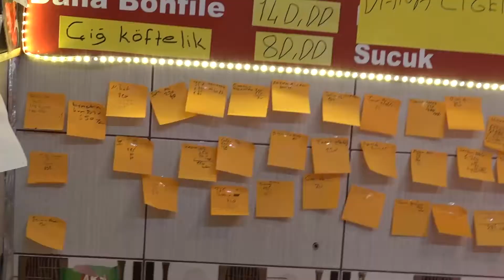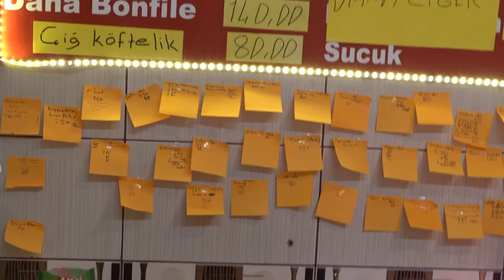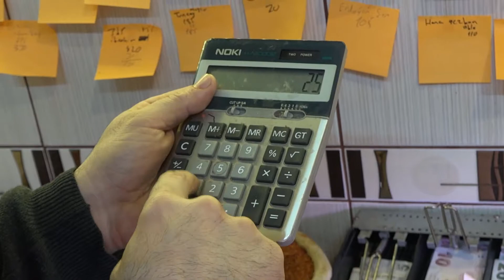Kılıçdaroğlu Bursa'da vatandaşın veresiye defterini kapattı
Bursa’da esnafın sorunlarını dinlerken, duvara astığı veresiye fişlerini işaret edip vatandaşın çok zorda olduğunu anlatan kasabın sözlerinden etkilenen CHP Genel Başkanı Kemal Kılıçdaroğlu, Bursa İl Başkanı İsmet Karaca'yı arayarak o esnafın ziyaret edilmesini ve vatandaşların veresiye fişlerindeki borçlarının kapatılmasını istedi. CHP Bursa İl Başkanı İsmet Karaca da işyerine giderek fişleri hesaplattı ve Genel Başkan Kılıçdaroğlu adına tüm borçları ödedi.